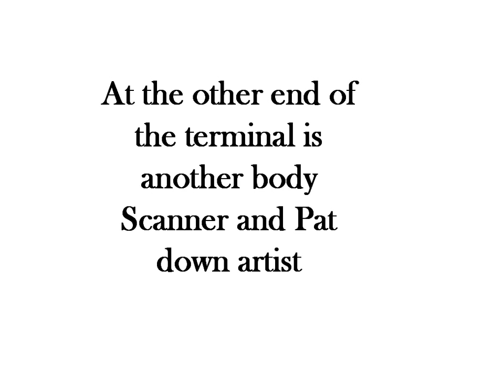Jefferies Nov2010 11 23 16 11 mpg